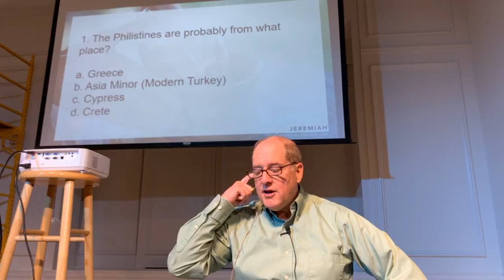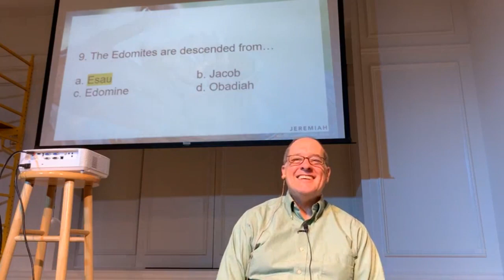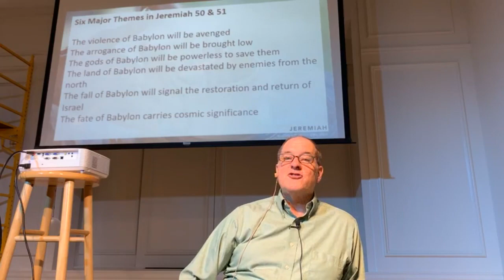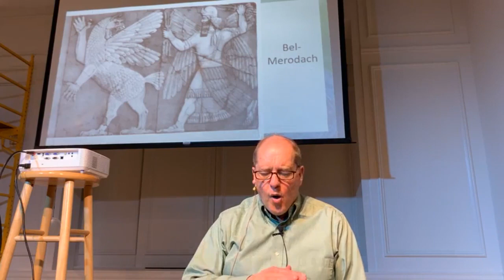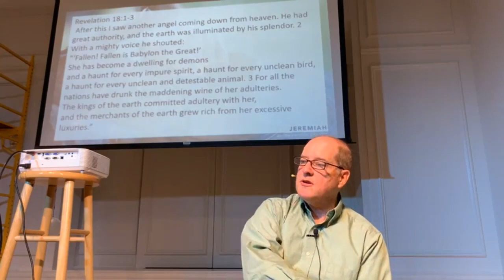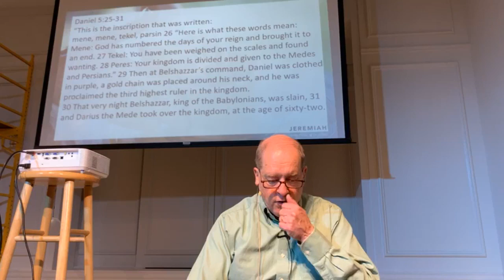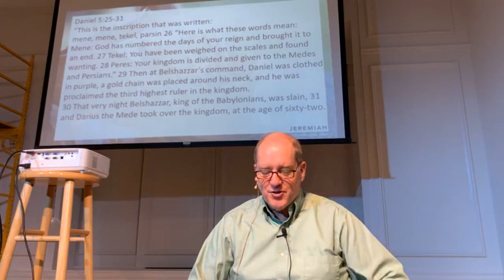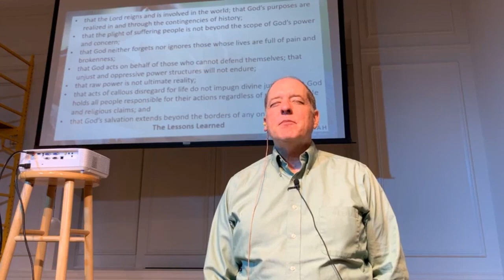Jeremiah | Steve Tomlinson | Chapters 50-52 | 03.06.23